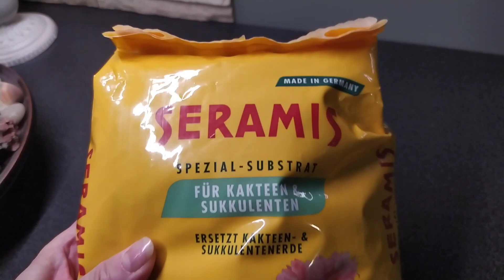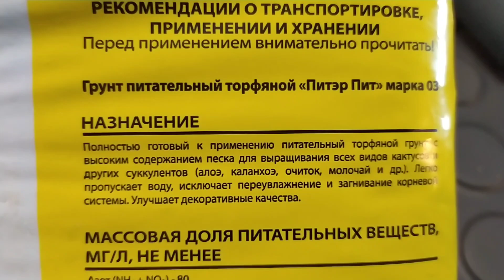Гармония камней и цветов в ландшафте комнатного палисадника.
Друзья, сегодня я буду создавать небольшую композицию из камней и миниатюрных цветов и приглашаю Вас поучаствовать в этом творческом процессе.Мы посетим магазин, где выберем камни необычной формы для создания каменистого ландшафта.